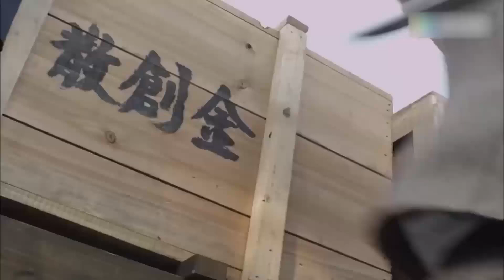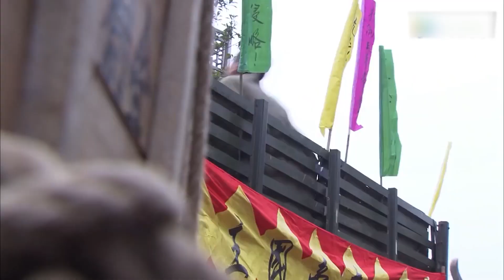囂張的日本武士想要欺負中國小夥，殊不知小夥是功夫高手，被打慘了！